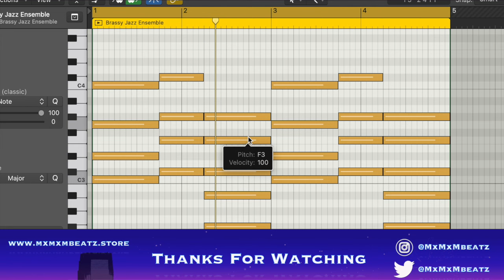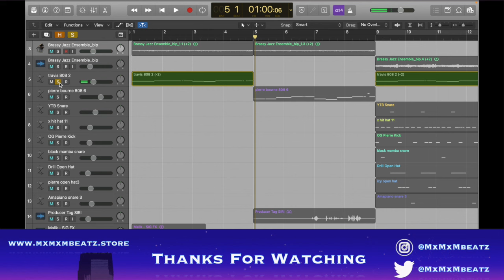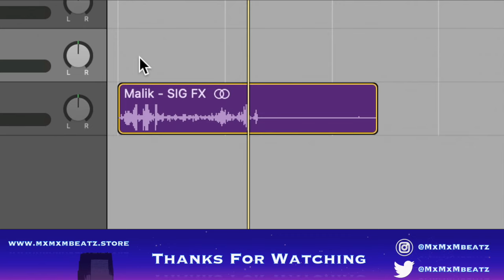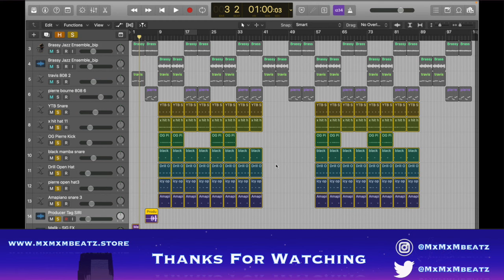Remember How Good Ca$h Carti Beats Were?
HMU on insta for promo and q's @mxmxmbeatz

How to make a beat for old playboi carti, cash carti beat tutorial, how to make beats for cash carti

Category
Music
License

Timestamps
0:00 - Beat Preview
0:25 - First Melody
0:55 - Final Melody
1:24 - 808's
1:48 - Drums
2:20 - Yap Session
3:02 - Final Beat